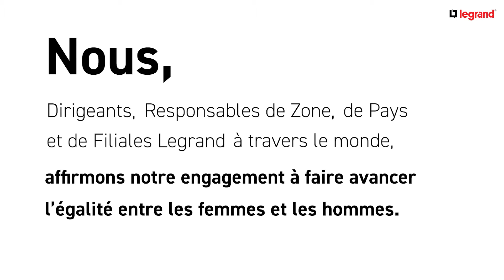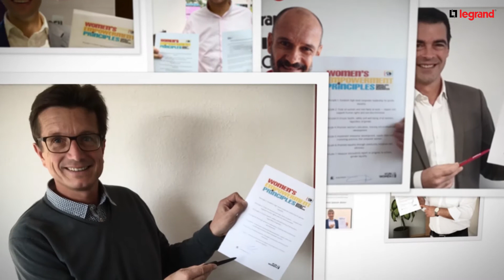Signature des Women's Empowerment Principles (WEPs)*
Pour la Journée Internationale des Droits des Femmes, Legrand a souhaité appuyer de manière forte ses ambitions en matière d'égalité entre les femmes et les hommes au sein du groupe. En effet, Benoît Coquart, les membres du Comité de Direction Groupe, les Directeurs de SBU, les directrices et directeurs pays, ont signé les Women's Empowerment Principles* que promeuvent le Pacte Mondial des Nations Unis et l'ONU-Femmes.

 * Principes d'Autonomisation des Femmes